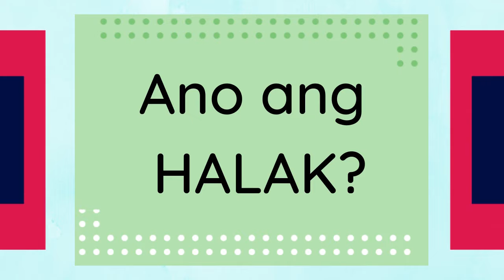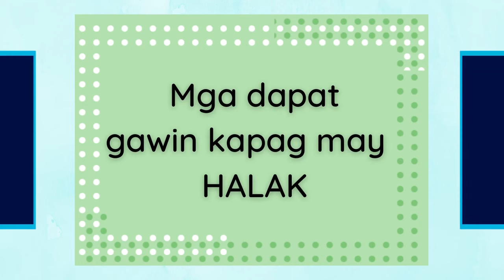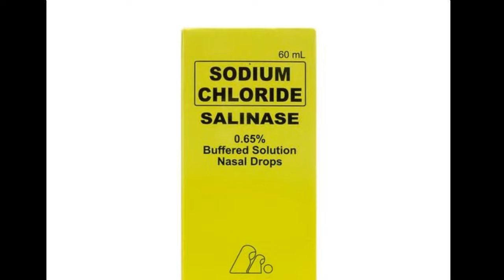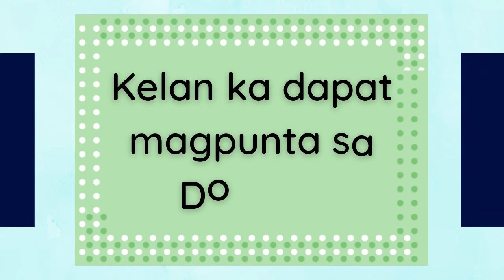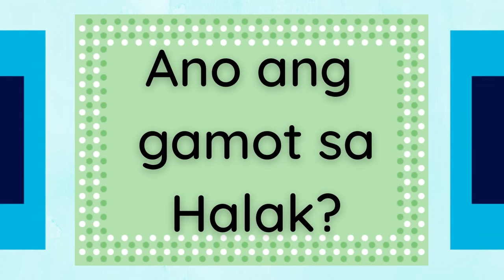PAANO MAWALA ANG HALAK, MABISANG GAMOT/ HERBAL MEDICINE Mom Jacq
In this video magshare ako kung PAANO MAWAWALA ang HALAK ni BABY, ano ang sanhi nito, paano maiiwasan, paano gagamutin at herbal medicine na gamit ko kay baby.

2. Coffee or Choco Malunggay Mix
3. M2 malunggay concentrated drink

Baby Must Have:
2. Bottle and Toys Cleanser
3. Baby hooded bath towel
5. Swaddle Receiving Blanket for Newborn
6. Complete Baby Care Kit
12. Baby Bath Tub Support
15. Baby Pillow Prevent Flat Head

Please support my business:
follow and buy some of my clothes :)